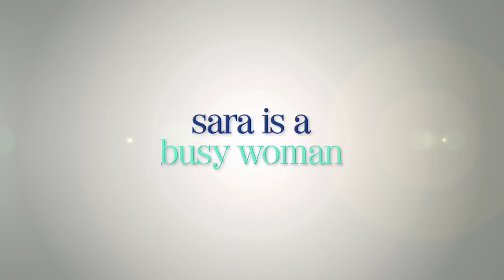LE_TRAILER_HDI_03_H264.mov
Trailer for the film, "Lake Effects" shot in Smith Mountain Lake, Virginia.  Directed by Michael J. McKay, cinematography by Matthew Boyd, starring Jane Seymour (Wedding Crashers), Scottie Thompson (Star Trek, Skyline), Madeline Zima (Californication), Jeff Fahey (Machete, Lost), Eyal Podell, Casper Van Dien (Starship Troopers), Ben Savage (Boy Meets World) and Sean Patrick Flanery (Powder, Boondock Saints)